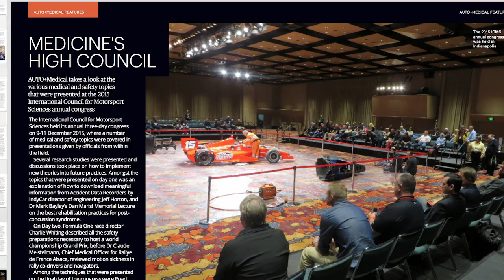Doctors Bouchard & Denis induction reel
Canadian doctors Bouchard & Denis were inducted into the CMHF in 2016.